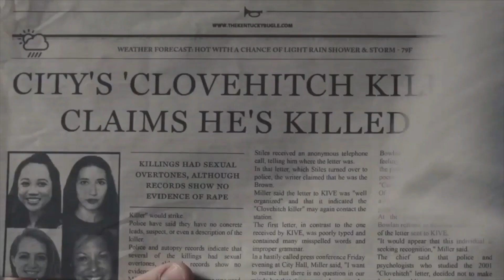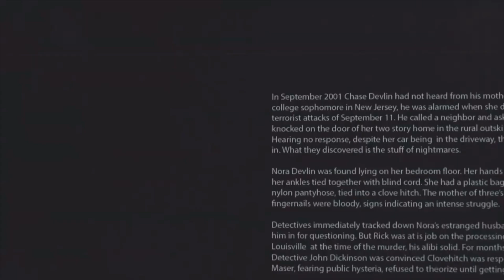განხილვა და რეკომენდაცია - Blindspotting, The Clovehitch Killer, BlacKkKlansman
ისევ და ისევ რეკომენდაციები: ბრმა ლაქები, მკვლელი კვანძი და შავი კუ-კლუქს-კლანელი. სამი ერთმანეთისგან საკმაოდ განსხვავებული და საინტერესო ფილმი, რომლების ნახვასაც გირჩევთ ^_^